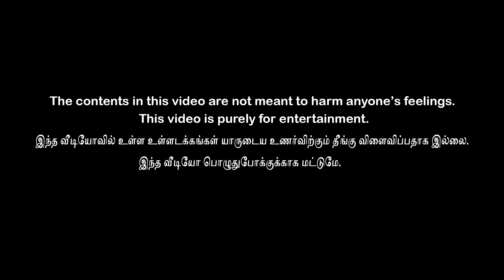Saamiyaar Kusumbugal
Naughty Udukkai Swamiji returns in another fun packed episode.

Cast: Prabhu Nithyanandham, Dinesh, Shiva, Sathish, Dhanish.
Editing: Prabhu Nithyanandham
Camera: Antony
Concept By: Shiva Perumal